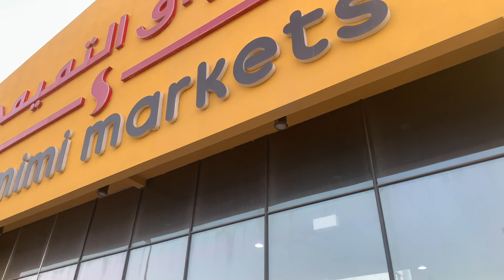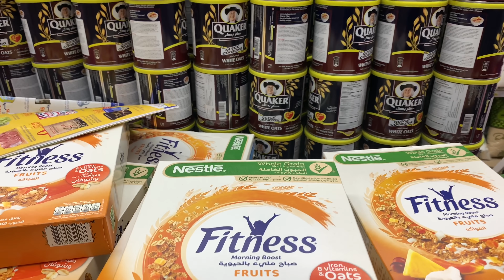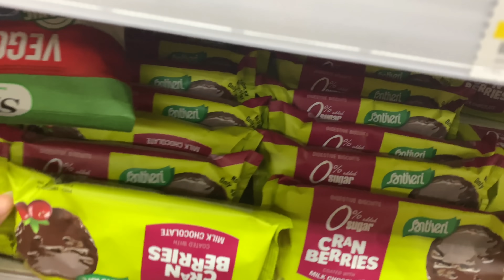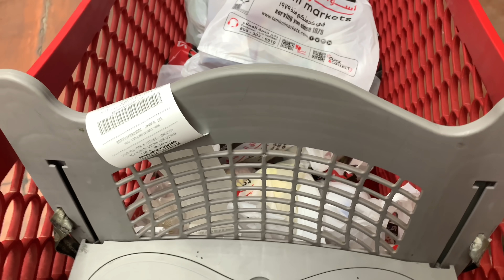مشترياتي من السوبر ماركت|جولة في التميمي